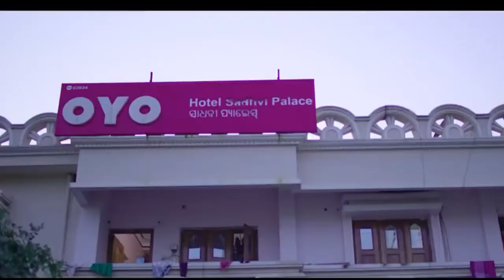OYO mane kana||Comedy scene|| Funny Anugulia.